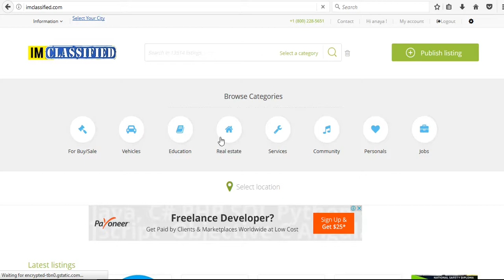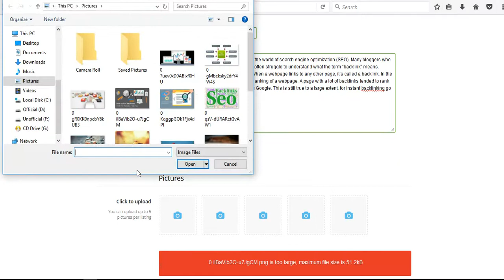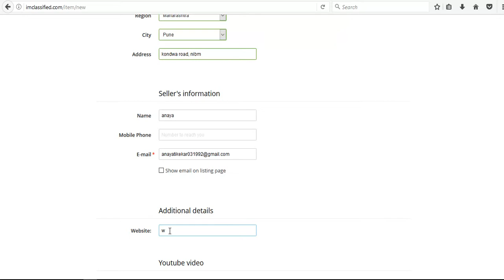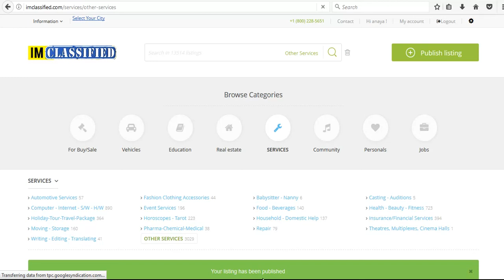HOW TO BACKLINK ON imclassified.com BY SAVESFUN.COM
WELCOME to this classified ad and backlinking video. we are creating classified ad , uaing keyword and getting backlinking from the website shown below in description and step by step procedure is also mention there.

Procedure:-
1.
2. Select signin option.
5. To Create a new classified ad, click on post a free ad
6. Then type your title
7. Then type a all information and then post it.

For Keyword -

1.Keyword is the word which can be used for serching a blog in google
2.So choose a keyword wisely
3.Keyword will be comes in every paragraph on blog with sign #

Basic keywords:- backlink, SEO, Blog, Savesfun, submit blog, seo work, free backlink